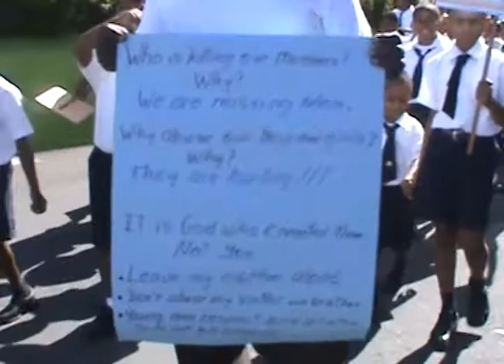CARIMAN Rally with Convent Preparatory School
This is footage of a rally with the Caribbean Male Action Network (CARIMAN) including the boys of the Convent Preparatory School and some fathers for International Men's Day on Thursday November 21st 2013 in Dominica.